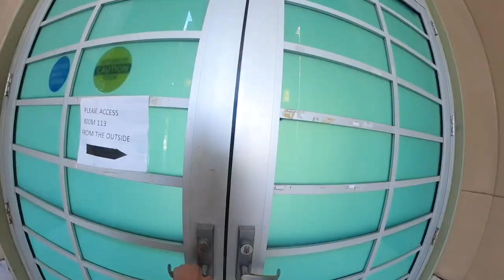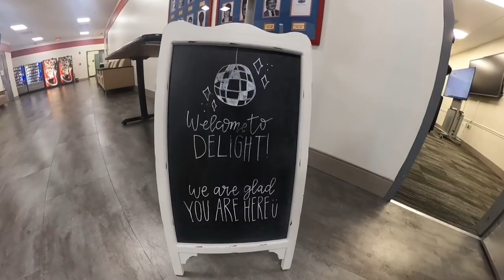Day In The Life of a Nursing Student at Florida Atlantic University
Interested in nursing? FloridaAtlantic has one of the best Bachelor of Science in Nursing programs in the country according to U.S. News & World Report! Follow Camila, a junior from West Palm Beach, to see what a typical day in the life of a nursing student looks like. 🩺❤️💙🦉